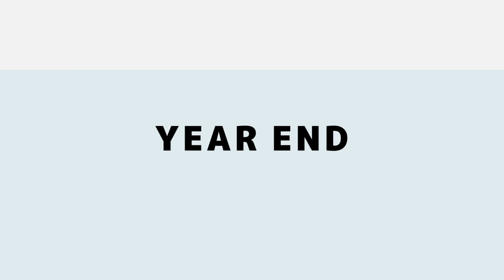PlayStation 2020 Wrap-Up Dynamic Theme [Official Soundtrack] HOUR MIX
INFINITE [PLAYSTATION YEAR END THEME 2020 OFFICIAL SOUNDTRACK]

Original Music Composition for Playstation Year End Wrap up 2020.

Credits

Written by: RZN.

Performed by: RZN.

Produced by: RZN.

Source: RZN.